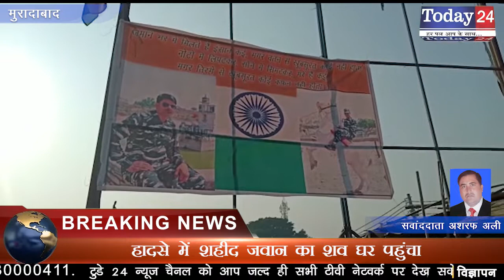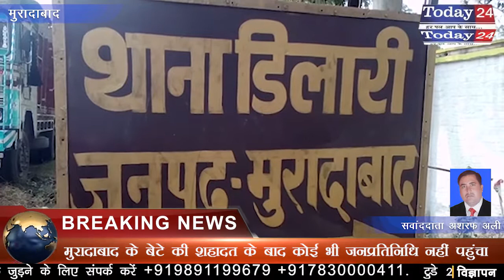हादसे में शहीद जवान का शव घर पहुंचा | Today24